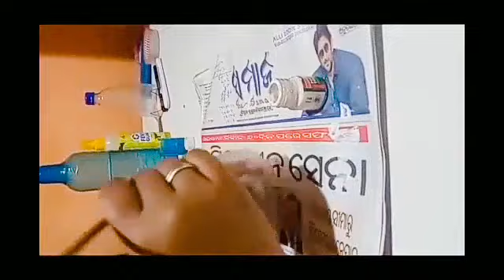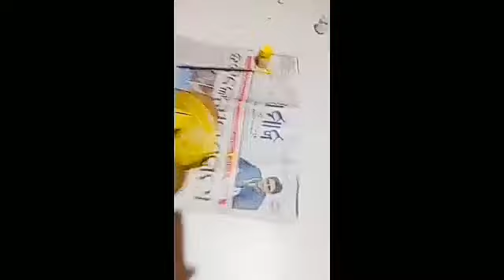Creativity by reusing water bottle........